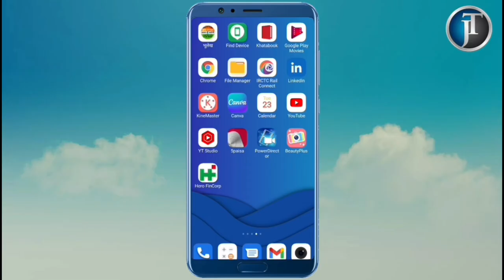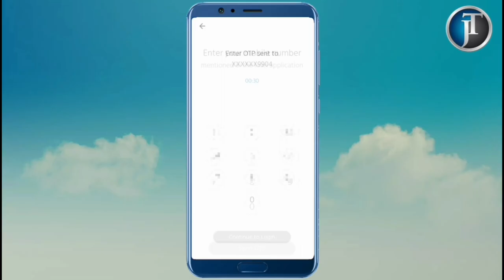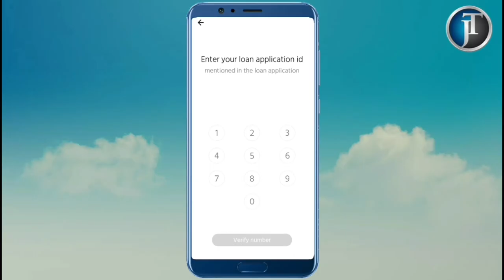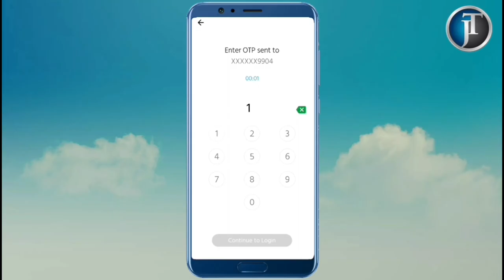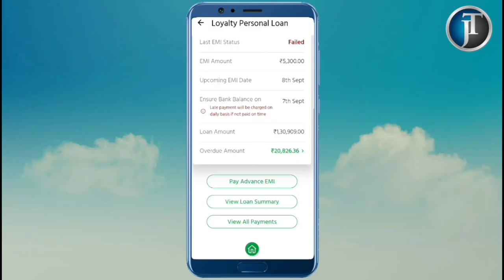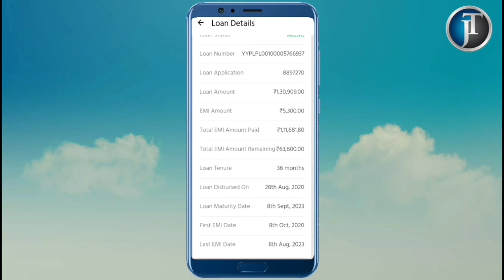Hero Finance Lone Detail or Kistti Kaise Check Karen ! Hero Finance Personal Lone Detail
Hero Fincorp Lone Statement Details Kaise Nikale ! Hero Finance Bike Lone Detail ! Hero Fincorp Lone

1 ) hero fincorp loan payment details
2 ) hero fincorp loan details
3 ) hero finnance loan statement
4 ) hero finnance emi check
5 ) hero finnance personal loan
6 ) hero finnance toll free number
7 ) hero finnance moratorium apply online
8 ) hero finnance mobile number Hero
9) Hero Fincorp Lone Statement Details Kaise Nikale
10) Hero Finance Bike Lone Detail
11)Hero Fincorp Lone

Dosto Aaj Ki Is Video Me Maine Aapko Ye Bataya Hai Hero Finance Lone statement kaise nikalna ka  sahi tarika se dikhiye hun umid karte hai video bahut pasand hoga

Other Social Liink :-
Follow Me - 👇👇👇

Form :-
Jaykishan Sharma

Fincorp Customer Care No -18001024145
Hero Customer Care GMAIL ID - Customer .Care @ HeroFinCorp.com